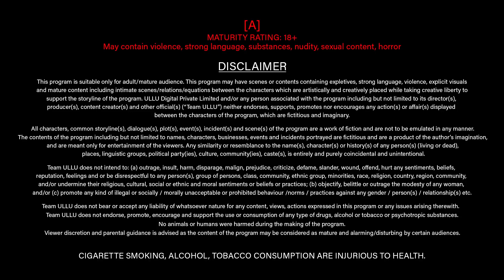MINI BOMB I Ullu Originals I Official Trailer I Releasing on 15th March 2022